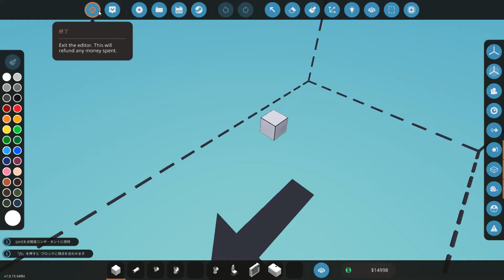stormworks モータで船を動かしてみた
stormworksでエンジンで駆動させるのは面倒なのでモーターで船を運行してみました。エンジンはモータの電源を充電するために稼働させています。キーボードの1を一回押せばセルが回るはずが何故か2回押さないと稼働しないけど、原因がわからないからあきらめました。